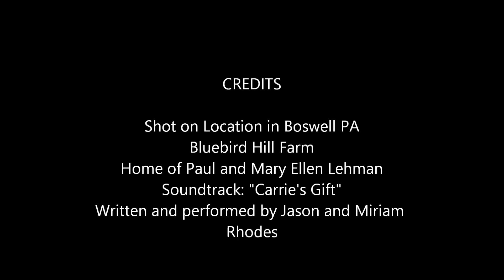APPLE CIDER 2014